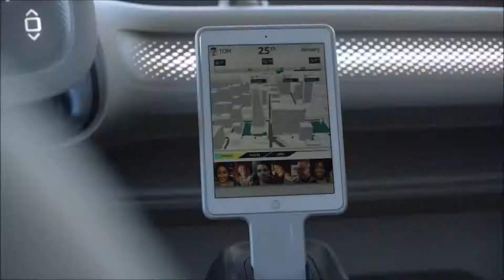VW Service - Bosch European Presents New Volkswagen I D Buzz interior Exterior and Drive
AUDI BMW MERCEDES BENZ PORSCHE LAND ROVER
JAGUAR MINI COOPER VOLVO SAAB VOLKSWAGEN
                     REPAIR AND SERVICE.

     Our technicians are highly skilled and have years of experience. All repairs are guaranteed for 12 months or 12000 miles. Loaner Cars Available or we'll give you a ride.